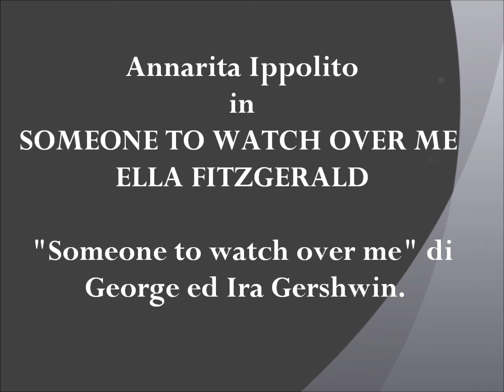SOMEONE TO WATCH OVER ME - ANNARITA IPPOLITO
"Someone to watch over me" di George ed Ira Gershwin.
E' la ballad jazz per eccellenza.

Registrato presso la RELIC SOUND STUDIO, Via Fiume Busento, 87 Santo Janni
88100 Catanzaro.